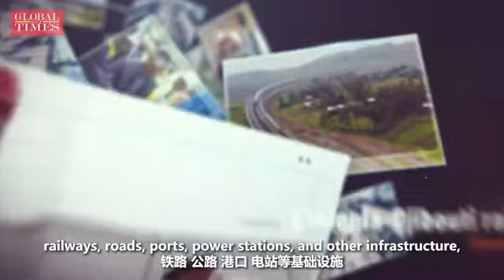Stamps witnessing China-Africa friendship: As the Chinese proverb goes, "Wanna be rich?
Stamps witnessing China-Africa friendship: As the Chinese proverb goes, "Wanna be rich? Build roads first!" Let's explore the numerous infrastructure projects that showcase the strong cooperation between China and Africa. 🌍forumonchinaafricacooperation